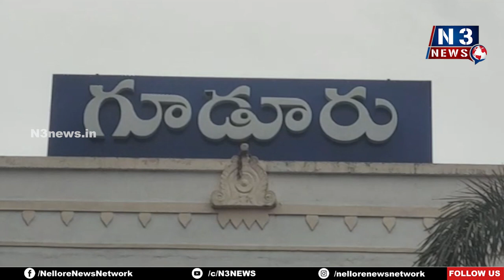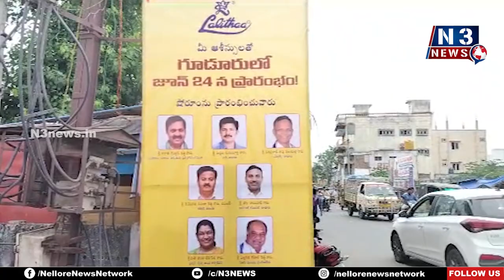గూడూరులో అక్ర‌మ భ‌వ‌న నిర్మాణం... | Guduru Nellore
- ప్రారంభ ఫ్లెక్సీలో వివాదాస్ప‌దంగా మారిన ఫ్లెక్సీ
- కోట్ల రూపాయ‌లు చేతులు మారిన‌ట్లు ఆరోప‌ణ‌లు
- ప‌ట్టించుకోని ఉన్న‌తాధికారులు